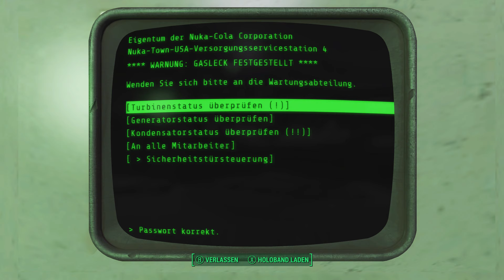Hier ist der Big Boss von Nuka-World 🎮 245: Fallout 4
Moin Moin!

Willkommen zu dem Spiel "Fallout 4".
Na wen haben wir denn da? :D

Was will er von uns?

🎮 Playlist & Instagram

🎮 Testbericht & kaufen

Titel: Fallout 4
Datum der Erstveröffentlichung: 10. November 2015
Auszeichnungen: BAFTA Games Awards / Best Game, MEHR
Genres: Adventure, Open-World-Spiel, Third-Person-Shooter, Kampfspiel, Action-Rollenspiel, Nichtlineares Gameplay
Entwickler: Bethesda Game Studios
Plattformen: PlayStation 4, Xbox One, PlayStation 5, Microsoft Windows, Xbox Series, xCloud
Modus: Einzelspieler
Nominierungen: The Game Award for Game of the Year, MEHR